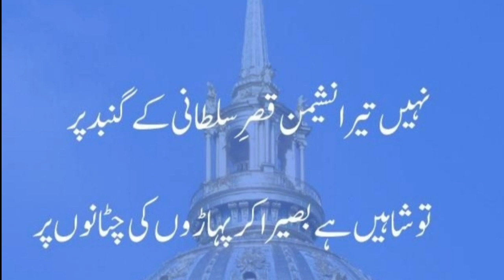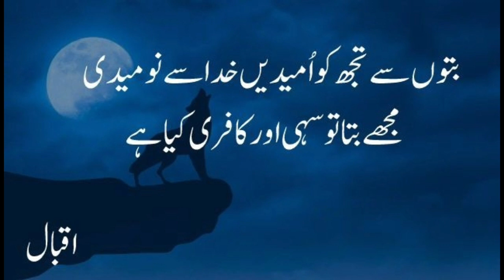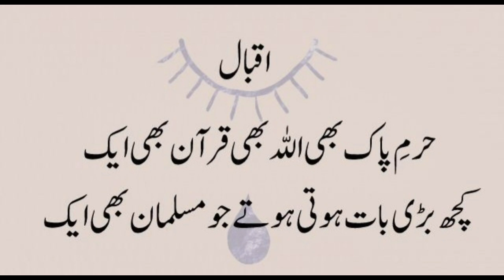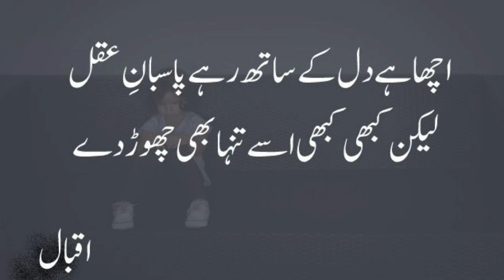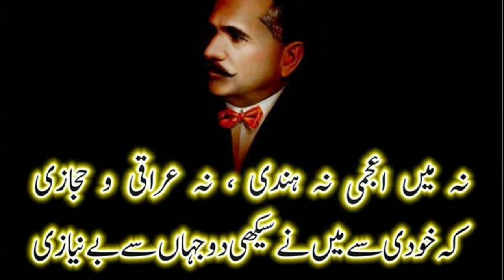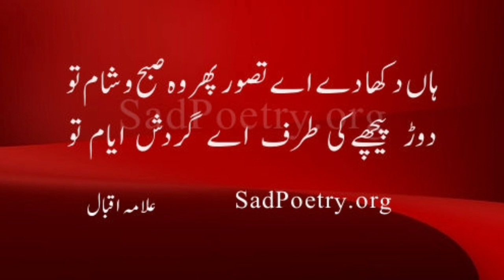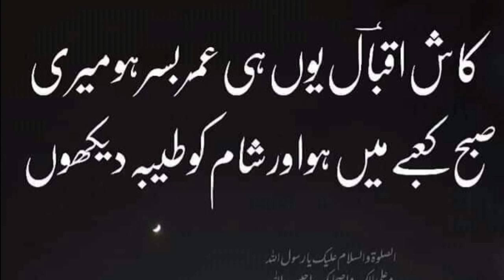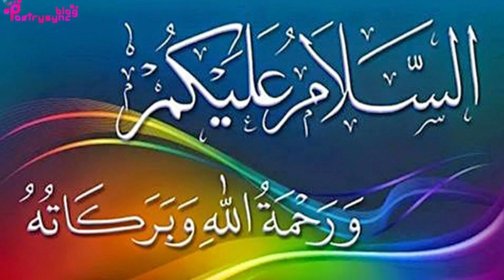Ki Muhammad Se Wafa Tune To Ham Tere Hain | Allama Iqbal Ki Shayari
ki muhammad se wafa tune to hum tere hain
ki muhammad se wafa
muhammad
ki muhammad se wafa tune to ham tere hain
ki muhammad se wafa status
ki muhammad se wafa tu ne toh hum tere hain
ki muhammad se wafa tu ne
ki muhammad se wafa ringtone
speech ki muhammad se wafa to ne to hum there hain
ki muhammad se wafa tashreh
ki muhammad se wafa (lofi naat)
muhammad iqbal
molana tariq jameel ki muhammad se wafa status
sir muhammad iqbal

allama igbal ki shayari
allama igbal shayari
igbal ki shayari
allama iqbal ke sher
allama igbal
iqbal shayari
allama iqbal shayar
allama igbal ke shayar
allama igbal ashar
mirza ghalib shayari
allama igbal ka shayari
allama igbal ka sher
allama igbal ka shayar
iqbal poetry
allama iqbal ke asar
allama igbal ki shero shayari
shayari allama igbal
mana k teri deed ke qabil nahi hoon main

allama iqbal
allama iqbal ki shayari
iqbal shayari
iqbal poetry